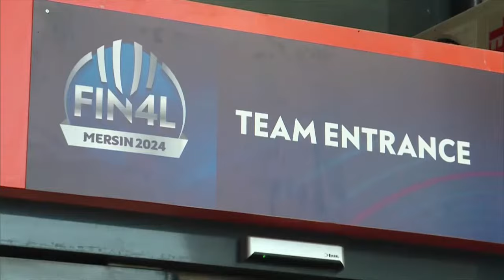SEMI-FINALS: Villeneuve d'Ascq LM v ZVVZ USK Praha | Full Basketball Game | EuroLeague Women 2023-24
Watch the Semi-Finals game between Villeneuve d'Ascq LM and ZVVZ USK Praha at the EuroLeague Women 2023-24.

00:00:00 Intro
00:09:35 1st quarter
00:28:40 2nd quarter
01:06:30 3rd quarter
01:23:18 4th quarter